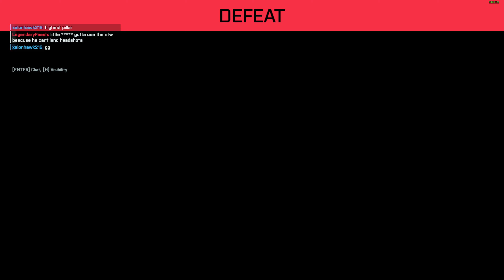Kaleidoscope 74-1 Farm with the Panther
Pods gonna be nerfed smh.

0:00 - first jet
21:02 - second jet